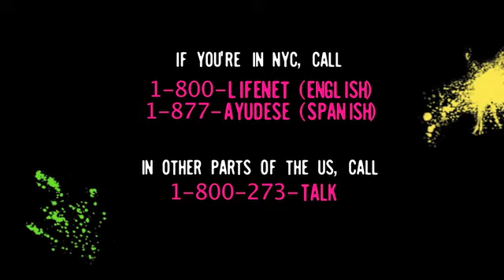NYC Health: Teens in NYC - Rosa's Story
When the pressures of life, school, family, friendships, and work get too overwhelming for her to cope, Rosa starts to think that ending her life is the only way out.